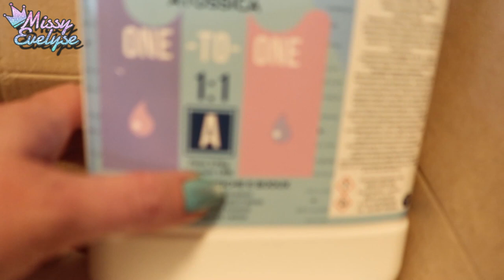WEEKLY VLOG 29 | En guerre contre les mouches 🪰 - Je doute encore 😥 - Je recois de la resine Epoxy 📦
Cette semaine:
-  Je recois de la resine epoxy
-  Je rattrape mes montages
-  Je fais la guerre aux mouches
-  Je vous montre ma routine soins du moment
-  Je doute encore, j'ai pas le moral et je me pose trop de questions
-  Je filme enfin un makeup

📌Vidéos informatives:
🎵 Intro/outro: Kongeson - Flashbackwav
🎵 Closeup : Poilow, Misfit, Mad Snax - Halo
🎵 Vlog: Atch - Freedom
▶ Makeup:
10 % sur la totalité de la commande ↳ 15 % de la commande si le montant de l'achat dépasse : 48 €
▶ Ongles:
° Lien affilés